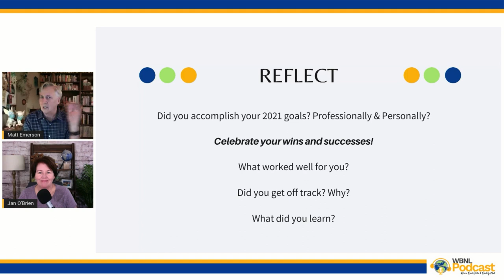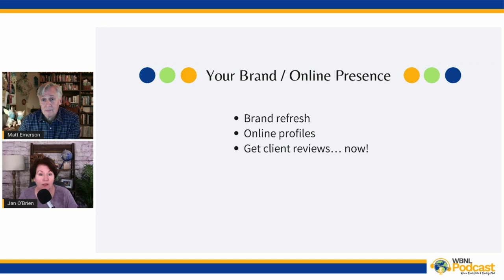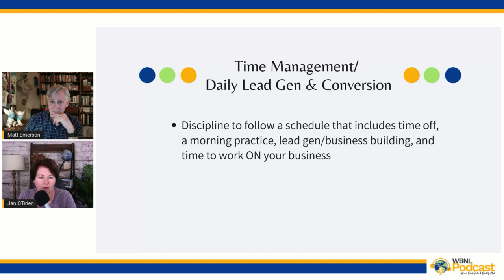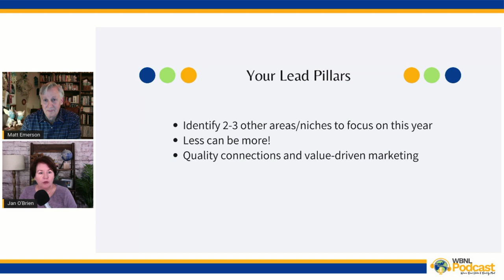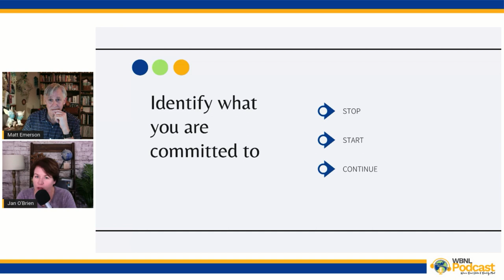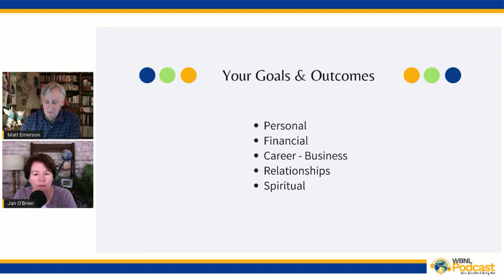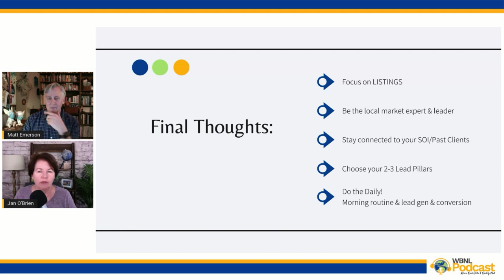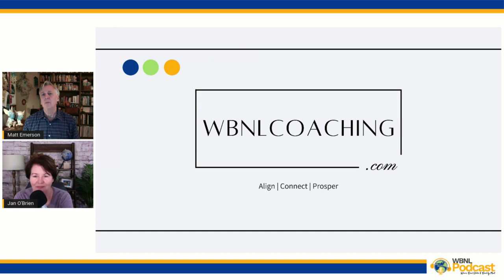Strategies for an Epic 2022 in Real Estate - Reflect & Reset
Strategies for an Epic 2022 in Real Estate - Reflect & Reset.  We'll discuss the steps to take to start 2022 strong.  Did you accomplish your 2021 goals?  What worked well for you? Did you get off track?  Why?  What did you learn?  We'll tackle those questions and set you up for an EPIC 2022! Go to our show notes for more info and links to the resources mentioned in this video

00:00 Intro
02:08 Reflect on 2021
22:38 Reset for an Epic 2022
37:00 Wrap-Up